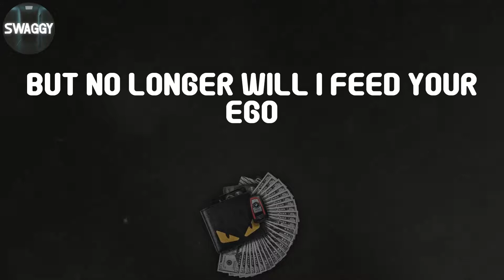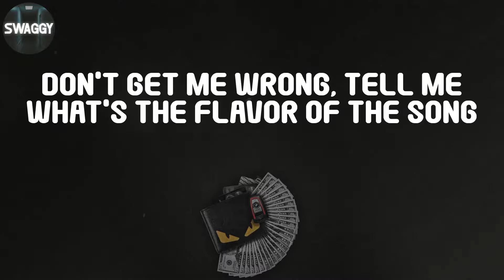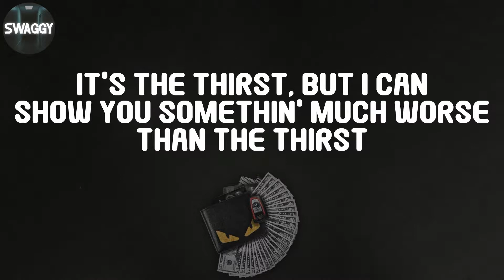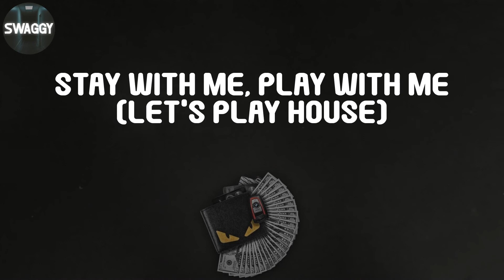Tha Dogg Pound, "Let's Play House" (Lyric Video)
Tha Dogg Pound - Let's Play House (Lyrics)

That's right
Some of that shit you just can't fuck with, huh
Tha Dogg Pound flavor for the nine-fever
Know what I'm sayin'?
Michel'le in the house
That's right, set it off
Young Daz struck the match and the match went out
But it wasn't no more lights in the house, check it out
Speakin' of house, let's play a game of it
Are you wit' it? Hide and go get it, I bet you'll love it, baby
I'll play the daddy and you can play the mama
So we can get down upon the livin' room floor
Are you wit' it? I promise I won't kill it
Puddy-cat on the loose, what should I do? Should I kill it? Yeah
See, back in the day when we used to play
You wanted to be with me (that's right)
And now that it's so right and natural
Want that man that I can see
I'm stickin' in my background
Diggin' up a hole for you to make your move
But no longer will I feed your ego
Let's play house
Engine, engine number nine (let's play house)
Rollin' down the DP line (let's play house)
Isn't that what you want me to do with you?
You play the mama, baby, I'll play the daddy (let's play house)
You can play the mama and I'll play the daddy (let's play house)
You can play the mama and I'll be the daddy (let's play house)
And I'll be the daddy that runs the house, straight up
I'm in the shack 'bout to blaze up a sack
Yeah, we grown all alone posted up in the back
There's no mistakin', I can have the whole house shakin'
Young Daz in that ass, baby doll, no fakin'
Don't get me wrong, tell me what's the flavor of the song
You know it's Daz in your drawers when your mama ain't home
Ring the alarm, I got your buzz, lovin' me
Physically and mentally, I knew that it was never meant to be
I know you know this girl by the name of Danielle
Body of a Goddess, face from hell
But oh, shh, this wasn't the average trick
(She got the bomb) and she like gobblin' and swallowin'
The whole nine and a half, oh, that black ass groupie
Now all the hoochies wanna do me from the past
To the present (say what) let me rep and present
(Who that?) The biggest nigga hittin' all the hoes in your clique
Fast as lightnin' runnin' through like the breeze
In the summertime out on the corners making Gs
It's the thirst, but I can show you somethin' much worse than the thirst
If worse came to worse, but first things first
Brenda, I can remember
How hot y'all be gettin', eighty-seven, eighty-six, and
Yeah, the year a young man grows
Some women become ladies, some turn into hoes
Young hoes grown, find a way to stay with me
In the cut with Kurupt, come and play with me, yeah
If you wanna be with me
Stay with me, play with me
Come Kurupt, bring your stuff to me
My sweet baby (let's play house)
If you wanna be with me (let's play house, let's play house)
Stay with me, play with me (let's play house)
Come Kurupt, bring your stuff to me (let's play house)